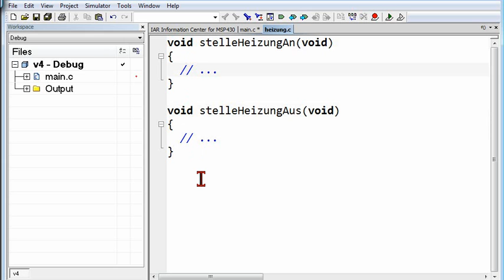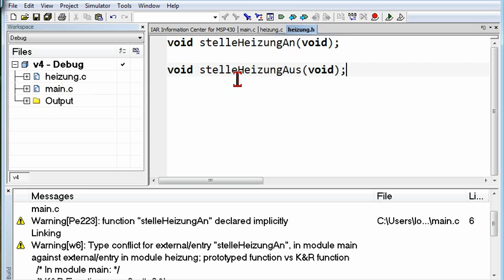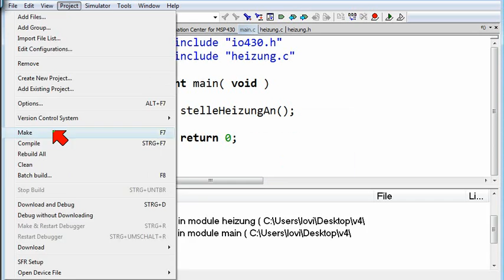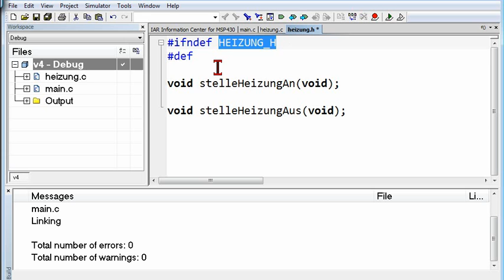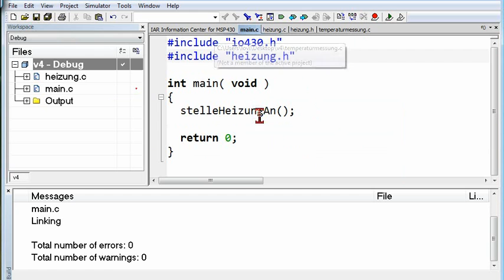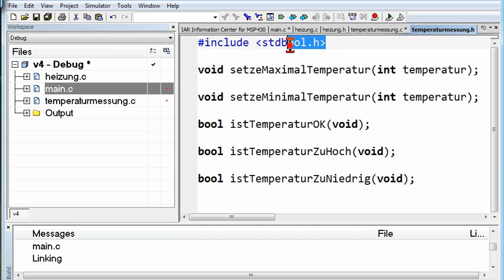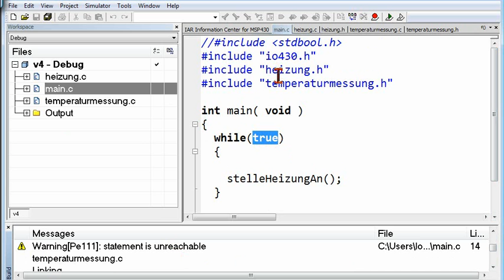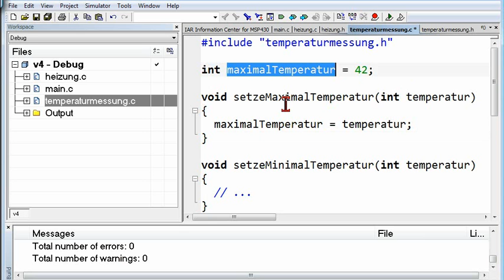04B.1 mehrere C-Dateien, Header-Dateien, include, Include-Guards